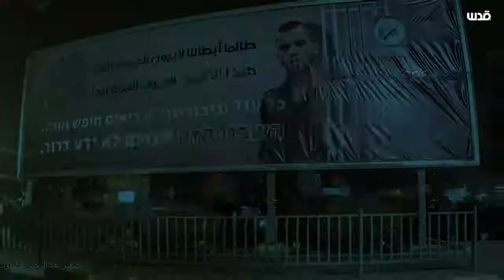شاهد |عضو كنيست الاحتلال أورين حزان هاربًا من صواريخ المقاومة!